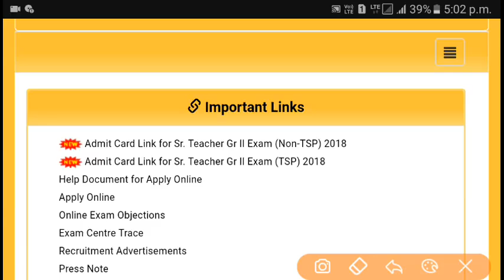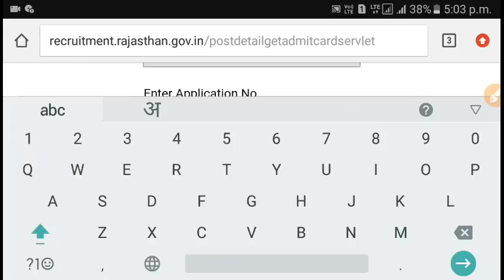RPSC 2nd Grade 2018 Breaking News Admit Card जारी | Rajasthan 2nd Grade Admit Card Download // rpsc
rpsc admit card
जिससे rpsc exam , rsmssb , government jobs , ras , ias , ptet counseling , bed , net , nda online form , patwari bharti , rajpanchayat, ssc stenographer आदि exams में हेल्प मिल सके
rpsc 2nd Grade 2018, rpsc 2nd Grade news, reet, rpsc 2nd Grade exam, rpsc, reet 2018 level 2, rpsc 2nd Grade exam 2018, reet 2018